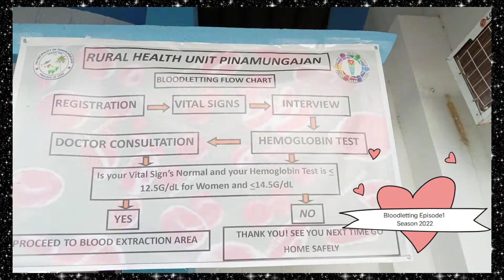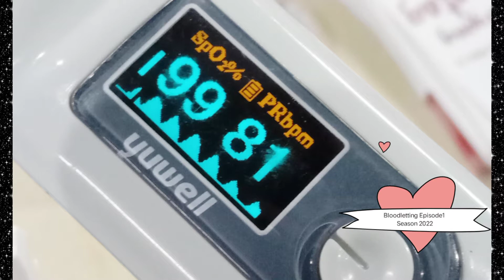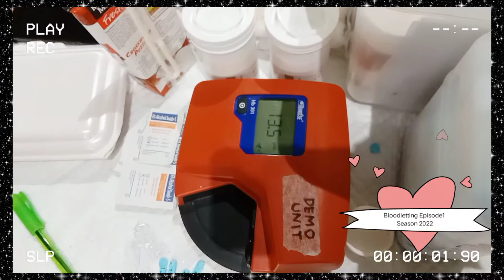BLOODLETTING PROGRAM PART 1 OF 2022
Blood donation drive for the first quarter of year 2022 held on March 25, 2022 at Municipal Auditorium, Brgy. Poblacion, Pinamungajan, Cebu.

Thank you so much, donors!

VLLO App